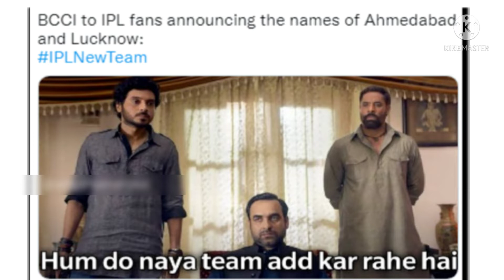TATA IPL 2022 | Funny memes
U2 Memory